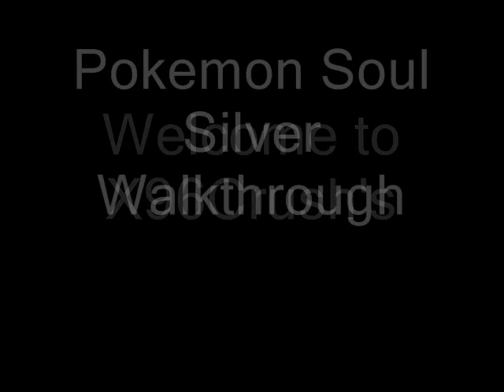Pokemon Heart Gold/Soul Silver Walkthrough/LP Part 22 - Petrel and Ariana,Rocket Executives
Hey what's up people! Welcome back to more of Pokemon Heart Gold/Soul Silver! Yeah this video we done let's not say alot even though it was long. We fought lots of useless grunts.

Yeah and we fought 2 special ones which knew the password and they were forced to tell us the passwords because we defeated them.Hehe. Then we went into the boss room,before that, WE SAW OUR STUPID AND IDIOTIC RIVAL! ROBIN! He came and talked rubbish liked Lance defeated him and pushed us out of the way! I could almost strangle him right there but whatever.

we then went in the boss room to find out that a Rocket Executive called Petrel was disguising as their leader,Giovanni. We then fought him in a battle. Obviously, we won easily and i gotta say this. Petrel looks horrible and terrible. His hair is like purple and imagine seeing a guy with purple hair standing like a monkey and his eyes well. like rolling around.How would you feel? Whatever.

Anyways, we defeated Petrel and he ran away like a girl and murkrow said the password and we followed it. We followed it to the sealed door at B2 and it mimicked Petrel's voice and the door opened.But...

Ariana comes in with a Rocket Grunt! And she is a Rocket Executive.Me and Lance fought together and defeated the duo. Ariana and Petrel weren't much of a threat if you take them quickly or it might get annoying.